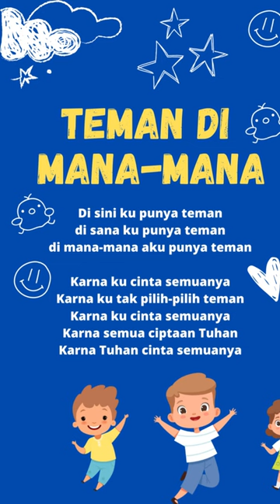LAGU ANAK INDONESIA - Teman Di Mana-Mana - Lagu untuk Masa Orientasi Sekolah / MPLS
Di sini ku punya teman
di sana ku punya teman
di mana-mana aku punya teman

Karna ku cinta semuanya
Karna ku tak pilih-pilih teman
Karna semua ciptaan Tuhan
Karna Tuhan cinta semuanya